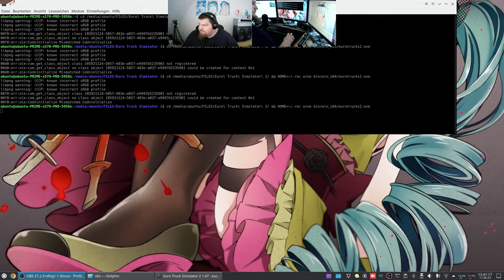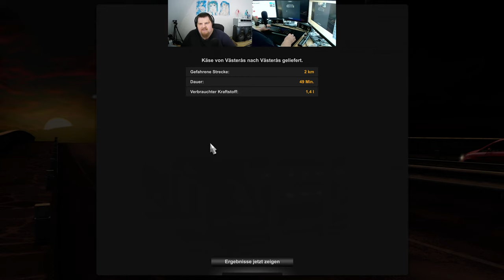Let´s Play ETS2 - Euro Truck Simulator 2 #144